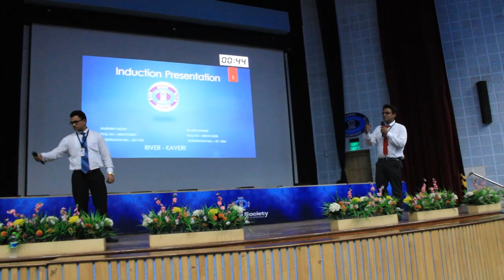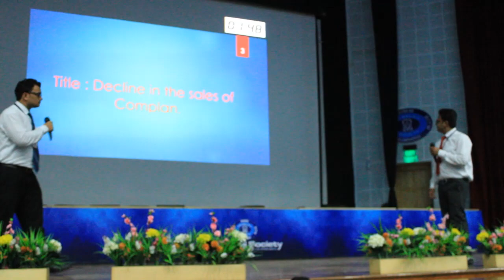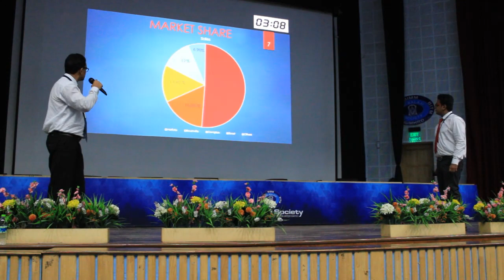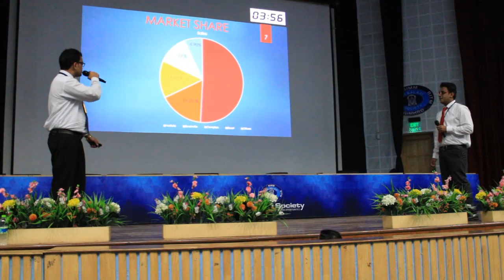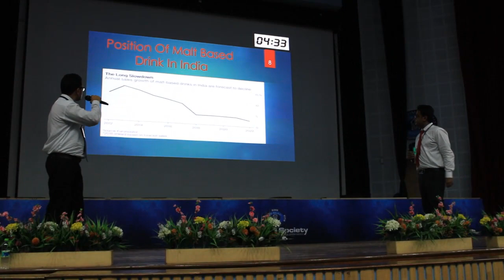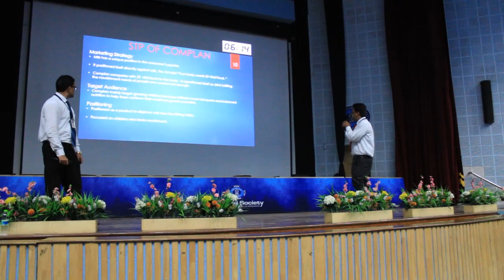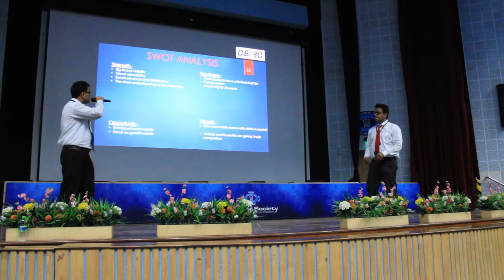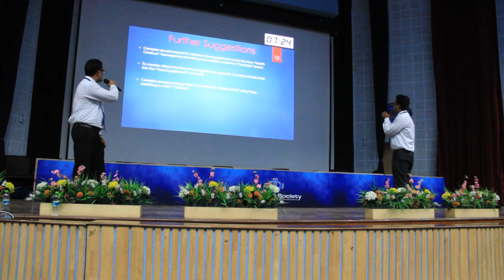SRI BALAJI SOCIETY INDUCTION PRESENTATION 2019 - DECLINE IN SALES OF COMPLAN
TOPIC - DECLINE IN SALES OF COMPLAN